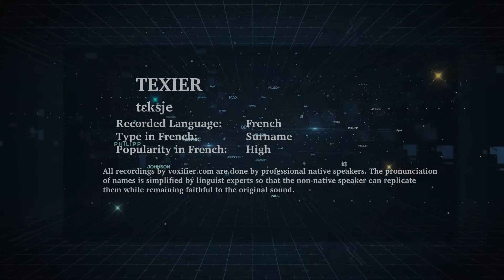How to Pronunce Texier in French - Voxifier.com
This is the French pronunciation, popularity, and phonetics recording of the surname Texier. The same name may exist in other languages with different pronunciations.